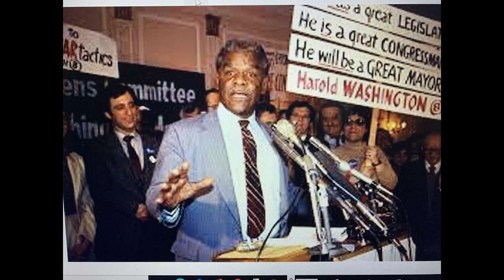1982: Mayor Jane Byrne Moves To Cabrini Green